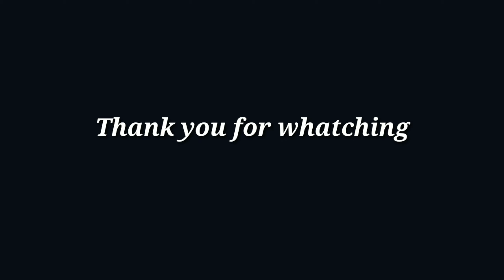BHAI MACHALI PAKAD RAHA HAI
Hello Friend 🙏
kasy hai aap log

[THANK YOU FOR WATHCHINGTHIS VIDEO]

KARAN BHUYAN YOUTUBE CHENAL